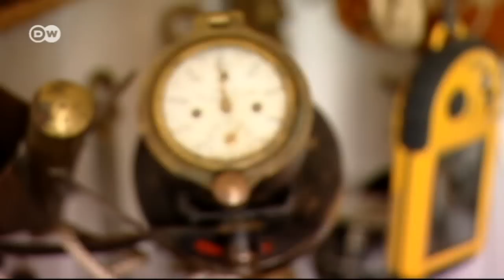Hogares peculiares (03): Mi casa es un faro | Euromaxx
Liliane y Thijs Spijker llevan 12 años viviendo en un faro ubicado en la isla de Marken, en el norte de los Países Bajos. Su hogar no tiene grandes lujos. Pero a ellos no les importa, con tal de estar cerca del mar y disfrutar de la sensación de libertad y aislamiento que da la costa.